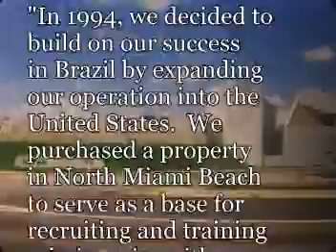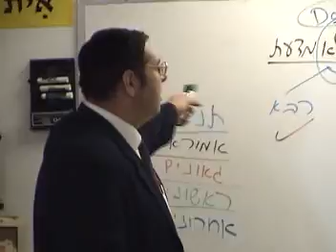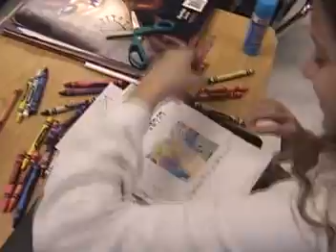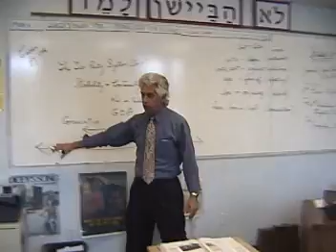17th Annual YTC/TEAM Dinner Student Montage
The student montage shown at the Yeshiva Toras Chaim/Toras Emes Academy of Miami 17th Annual Dinner.